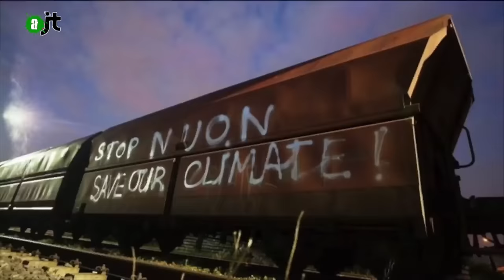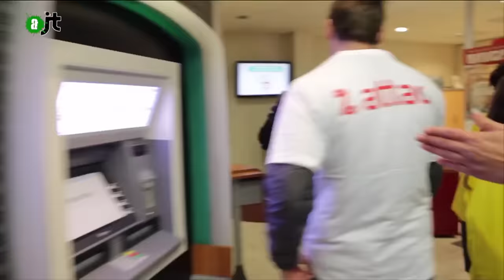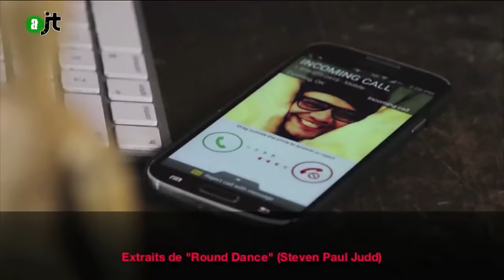AlterJT #74 : Alternatiba & Climate Games, Réquisition de chaises, Edgar Morin, Ciné Amérindien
Au programme de votre AlterJT :
- Alternatiba et la COP 21 (00:47)
- Les Climate Games (4:40)
- Réquisition de chaises à la BNP (6:08)
- Edgar Morin et le Buen Vivir (9:30)
- Ciné Alter'natif amérindien (12:09)